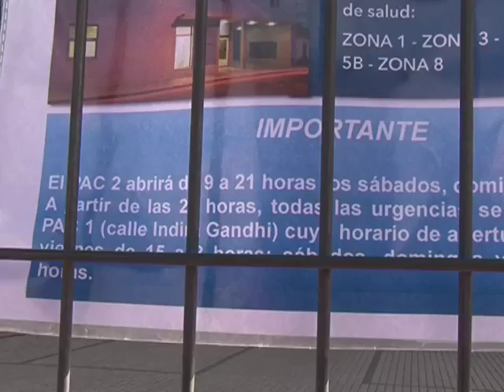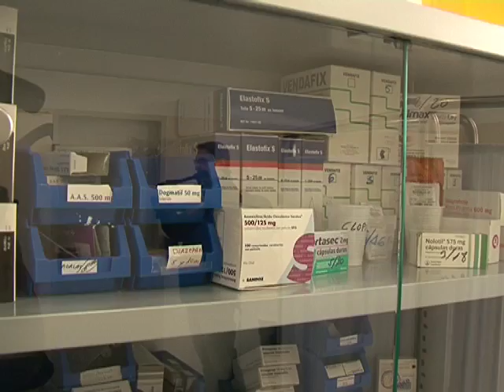Los centros de salud, cerrados "a cal y canto" los sábados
La apertura del segundo Punto de Atención Continuada los fines de semana en la calle San Juan siembra la polémica. El Sescam cierra el resto de centros de salud los sábados en horario matinal para urgencias extra hospitalarias. Lo ha denunciado el Partido Popular, asegurando que la decisión empeora la calidad sanitaria.